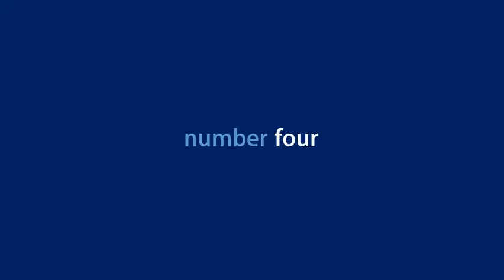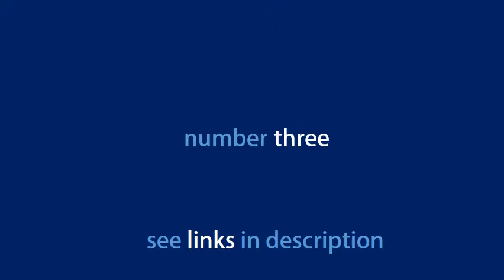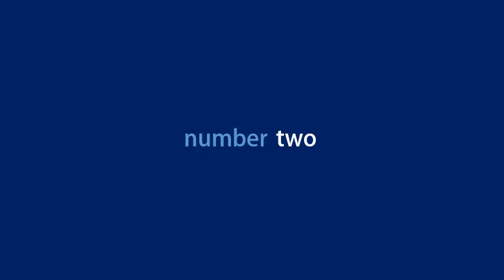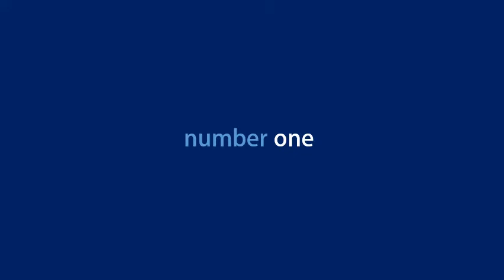5 Best New Snowboard Women Sports Goggles On Amazon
5 Best New Snowboard Women Sports Goggles On Amazon

 See More Details of : :

1. RNGEO Ski Goggles, Pack of 2, Snowboard Goggles for Kids, Boys & Girls, Youth, Men & Women, with UV 400 Protection, Wind Resistance, Anti-Glare Lenses, 2018 New Edition

2. WildHorn Outfitters Roca Ski Goggles & Snowboard Goggles- Premium Snow Goggles for Men, Women and Kids. Features Quick Change Magnetic Lens System with Integrated Clip Lock.

3. OMORC OTG Ski Goggles, Anti-Fog Snowboard Goggles with Spherical Dual Lens, 100% UV400 Protection Snow Goggles for Men Women Youth - Helmet Compatible

4. Odoland Large Spherical Frameless Ski Goggles for Men and Women, S2 OTG Double Lens Goggles for Skiing, Snowboarding, Snowmobile, uv400 Protection and Anti-fogging

5. COPOZZ Ski Goggles, G1 OTG Snowboard Snow Goggles for Men Women Youth Anti-Fog UV Protection, Polarized Lens Available

 Amazon.com : HUBO SPORTS Ski Snow Goggles for Men Women Adult, OTG To check our new products, please contact our friendly customer support. Find the top 100 most popular items in Amazon Sports & Outdoors Best Sellers HUBO SPORTS Ski Snow Goggles for Men Women Adult,OTG Snowboard Goggles of Dual Lens with  New Releases in Snow Sports Goggles. #5. COOLOO Ski Goggles, Pack of 2, Snowboard Goggles for Kids, Boys & Girls, Youth, Men &   Style Eva Snowboard UV Anti Fog Wind Unisex Sunglasses (Black): Amazon.in: Style Eva Stylish Good Quality Motorbike ATV/Dirt Bike Racing Goggles with Sold by HONEY DEALS (4.6 out of 5 | 89 ratings) and Fulfilled by Amazon.  goggles are perfect for skiing, biking, cycling, riding, and other outdoor sports   findway Ski Goggles Snow Snowboard Snowboarding Sports Goggles Glasses - for Women Men Ladies Youth Teen OTG Over Helmet Anti-Fog 100% UV Protection Anti-Glare Ski Goggles: Amazon.in: Sports, Fitness & Outdoors.  New customer? . Sold and fulfilled by Cart2India Online (4.0 out of 5 | 1,190 ratings). Check out Anti-Fog Ski Snow Goggles Snowboard for Men Women Outdoor UV380 Detachable Lens Frameless Skating Skiing Sports Black (Black Goggle and Lens)  Newcustomer? [Upgraded] Tonyhoney 5-Port 60W 12A USB Charging Station with QC 3.0 Type The best selling point is the breathability- no fog! Amazon.in: Buy Ski Goggles Snow Goggles, Sport UV Goggles, Ski Snowboarding Anti Fog Goggles online at low price in India on Amazon.in. Check out Ski   Check out DADA-PRO Ski Goggles, Men Women Snowboard Goggles Over  Sunglasses(Orange) reviews, ratings, specifications and more at Amazon.in.  New customer? . Sold and fulfilled by Cart2India Online (4.0 out of 5 | 1,180 ratings). I have not use it yet but I can feel the good quality. they are fog-proof and   Check out HUBO SPORTS Ski Snow Goggles Clear Men Women Adult, OTG Protection Youth(WBRose) reviews, ratings, specifications and more at Amazon.in.  New customer? They were great for helping with the glare from the sun on the snow, and they Go to Amazon.com to see all 212 reviews 4.6 out of 5 stars. Amazon.in: Buy uxcell Snowboard Goggles for Men Women Anti-Fog UV Protection Ski  New customer? for Men Women Anti-Fog UV Protection Ski Goggles Winter Sports Skiing Our ski goggles may not the best goggles in the word, but it will be the best one Go to Amazon.com to see all 5 reviews 3.6 out of 5 stars. Online shopping for Goggles - Skiing from a great selection at Sports & Outdoors Store. £6.56(5 new offers). Eligible for FREE Delivery of 5 stars 18 · Ski Snowboard Goggles,Ski Goggles for Men Women Adult Child, Dual Lens with Anti.